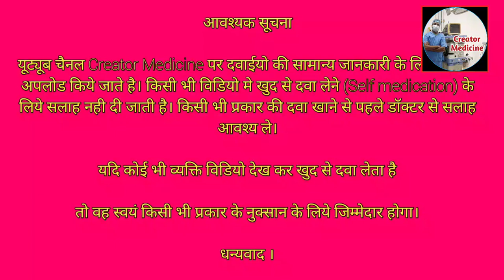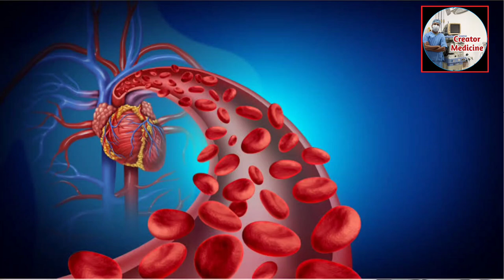Tentex forte use in hindi || शीघ्रपतन और यौन दुर्बलता ठीक करे 🤯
Tentex forte use in hindi || शीघ्रपतन और यौन दुर्बलता ठीक करे ‎@CreatorMedicine

इस वीडियो में मैं हिमालय की टेंटेक्स फोर्टे टेबलेट का उसे साइड इफेक्ट और डोज के बारे में मैंने बताया है और कैसे इसे आप उपयोग में ले और किन किन बीमारियों में इसका उपयोग किया जाता है यह सारी समस्या का निदान इस वीडियो में है |
||धन्यवाद

🔥 Unlock the secrets of Ayurveda with Tentex Forte in Hindi! 🌿 If you're looking to tackle शीघ्रपतन और यौन दुर्बलता, this video is a game-changer! 💪 Discover how Tentex Forte can naturally enhance your performance and improve your stamina. 💥 Say goodbye to sexual weakness and premature ejaculation with this powerful herbal formulation. 🌟 Learn about the benefits, dosage, and real-life results of using Tentex Forte. 🚀 Don't miss out on this informative guide to reclaiming your confidence and boosting your bedroom performance! 🔥 TentexForte Ayurveda शीघ्रपतन 👀

video link :-

Your Quries solve--

himalaya tentex forte

himalaya tentex forte ke fayde

himalaya tentex forte tablet

himalaya tentex forte vs confido

himalaya tentex forte price

himalaya tentex forte vs tentex royal

himalaya tentex forte tamil

himalaya tentex forte tablet ke fayde

himalaya tentex forte kaise khaye

himalaya tentex forte review

tentex forte

tentex forte ke fayde in hindi

tentex forte tablet himalaya

tentex royal capsule uses in hindi

tentex forte tablet

tentex royal

tentex royal capsule

tentex royal capsule ke fayde

tentex royal capsule uses in tamil

tentex tablet

टेंटेक्स forte

tentex forte

tentex forte tablet

tentex forte kitne din me asar hota hai

tentex forte price

tentex forte himalaya

tentex forte vs tentex royal

tentex forte tablet himalaya kitne din me asar hota hai

tentex forte tablet himalaya price

tentex forte ke fayde in hindi price

 tentex forte dose

tentex forte full review